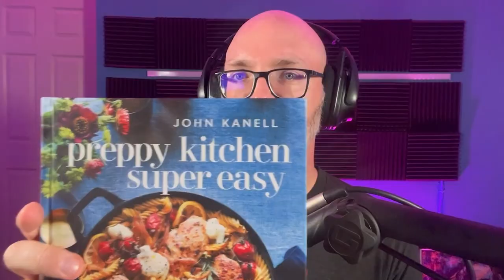Chick-fil-A enters the streaming wars | EP 458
It’s time for another Mind Gap Podcast! This week, Doug and Justin discuss what they’d do if they won the lottery and Practical Doug shows up in force. The dorks then share their experiences with door-to-door solicitors and brainstorm ways to counteract the sales pitches. The conversation moves on to Chick-fil-A’s decision to start its own streaming service and the uphill battle they’ll likely face.

Things are wrapped up with the guys playing another round of Movie Plots in Five Words or Less.

00:00:00 What’s the first thing you’d buy if you won the lottery?
00:08:15 The benefits of a financial planner
00:13:30 Doug got a new puppy
00:16:57 Unsolicited sales pitches
00:30:38 Chick-fil-A is launching a streaming service
00:36:06 Losing our cool with companies
00:51:43 Movie plots in 5 words or less
01:09:29 Recommendations and outro

Mind Gap Podcast videos showcase Doug and Justin at their best...and most uncomfortable. Sit back, relax, and see what type of shenanigans these two dorks can get into as they explore the pop and nerd culture.